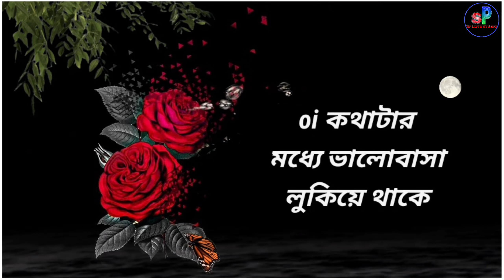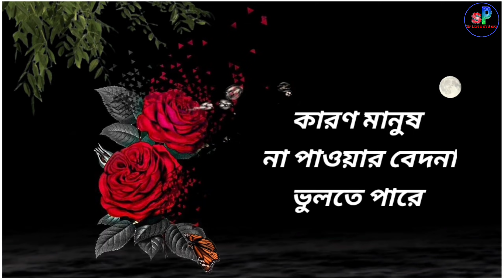heart touching motivational quotes|emotional quotes in Bengali|কেউ আপনাকে আঘাত দিলে এই কথাগুলো শুনুন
your requirement
 bangla motivation
 instant motivation
morning motivation